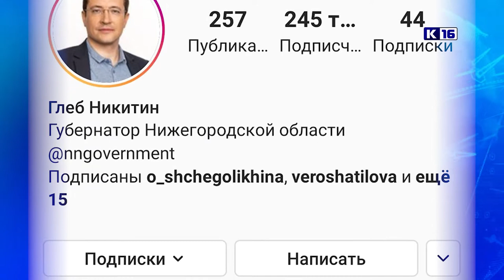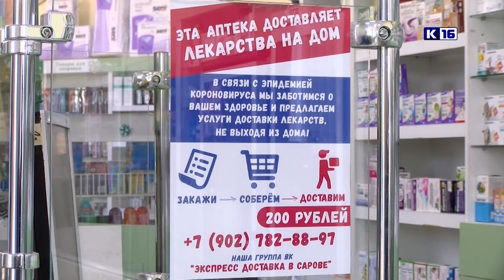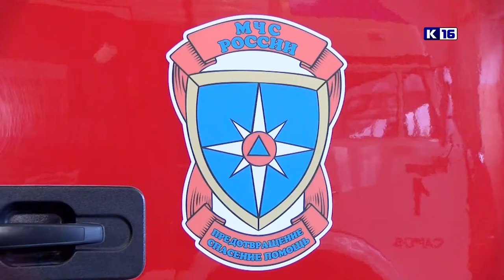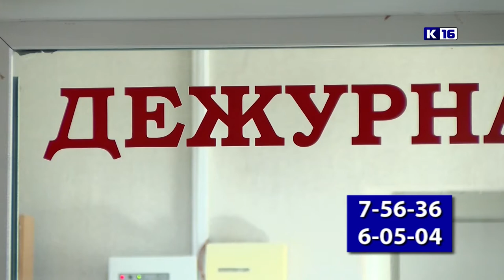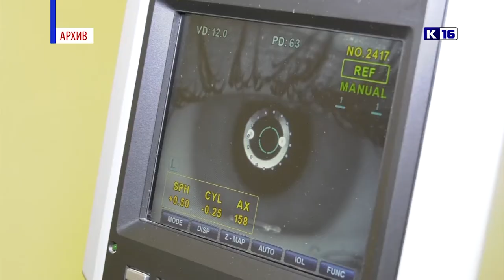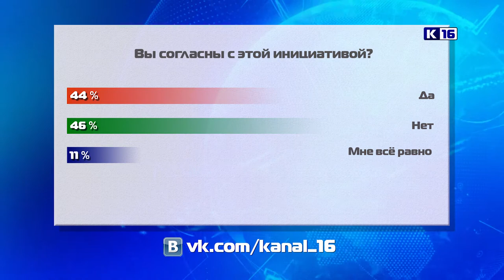Новости Сарова 08.10.2020